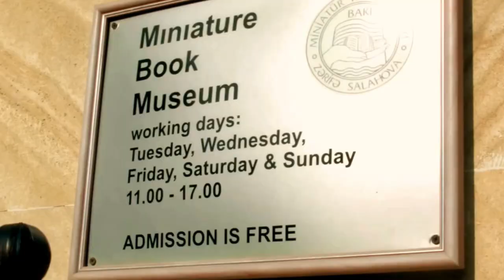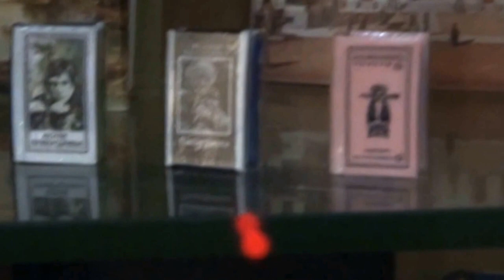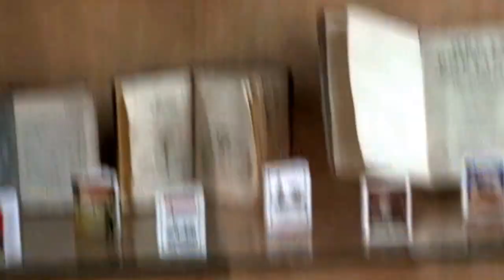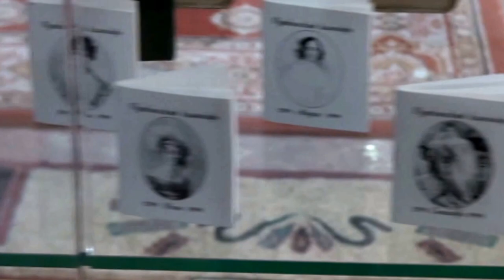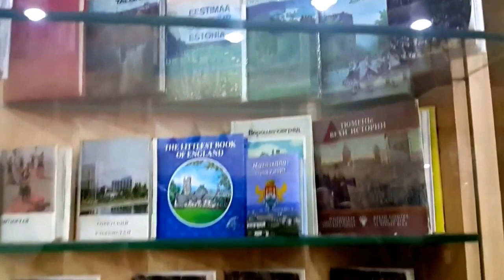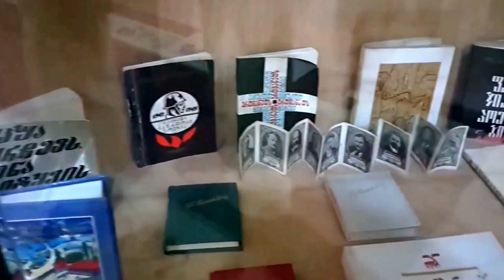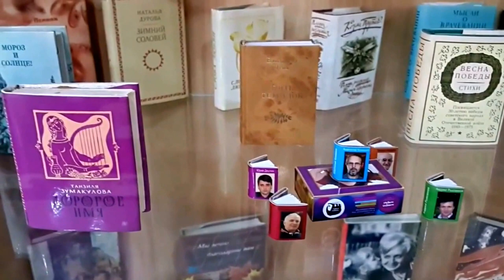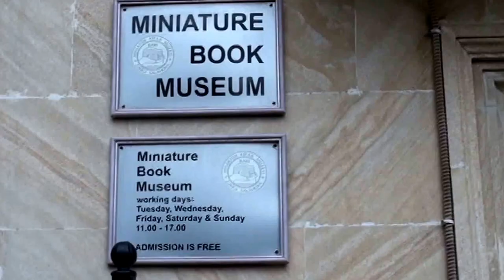Баку Музей миниатюрных книг Miniatur Kitab Muzeyi Museum of the Miniatur Book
Баку Музей миниатюрных книг  Miniatur Kitabi Museum of the Miniatur Book

 Museum of the Miniatur Book

Баку Музей Ковров Azerbaijan Carpet Museum Xalça Muzeyi

Музей Ковров

БАКУ 2017 Новогодняя Ярмарка улица Торговая Baku  Azerbaijan
улица Торговая Азербайджан

ПОДАРКИ ЛЕНОЧКЕ ОТ ДЕДА МОРОЗА Игрушки под Новогодней Ёлкой Christmas Morning 2017 Баку

ПОЗДРАВЛЕНИЕ зрителей с  НОВЫМ 2017  ГОДОМ!!! Happy New Year!!!ИЕ зрителей с  НОВЫМ 2017  ГОДОМ!!! Happy New Year!!!

Подарки от Святого Николая на Новый Год  Surprise Toys Christmas Presents St  Nikolas Day

НАРЯЖАЕМ ЕЛКУ 2017 CHRISTMAS TREE

Подарки на День Святого Николая Unpacking Gifts St  Nicholas Day

Игрушки сюрпризы в яйцах и пакетиках Барби Герои из Дисней unboxing surprise toys & blind bags Palac

ФИКСИКИ Fixiki New Eggs Toys Fixiki Surprise

Тайная Жизнь Домашних Животных Мультфильмы для детей Новые Игрушки из мультика The Secret Life of Pet

Тайная жизнь домашних животных  The Secret Life of Pets часть 2

Тайная жизнь домашних животных  The Secret Life of Pets мультфильм
Забавная малышка//funny baby

Disney Princes,Sponge Bob, Winx club, Smurfs, Chupachups, Toy Box, Sweet Box, Маша и медведь, сюрпризы

Энгри Бердс ANGRY BIRDS Злые птички игрушки Хеппи Мил Happy Meal McDonalds THE ANGRY BIRDS MOVIE

Indoor family fun in children's entertainment center, riding a roller coaster, jumping on the trampoline, have fun with kid's.

Toy in other Languages:
Кукла кекс сюрприз игрушки Барби Принцессы Диснея распаковка Cupcake doll Barbie surprises unboxing
Toys And me is a fun channel where i do Toy reviews and unboxing, Games and challenges.Trips and fun activities and more,i love kids YouTube Channels so i asked my dad too help me make my own! so guys can you please LIKE-COMMENT-SUBSCRIBE to my channel and help Toys AndMe Grow❤️ Elena

Феи Дисней внутри пластиковые яйца с игрушками из Киндер Сюрприза
Unboxing open giant, huge surprise egg Disney Fairies plastic eggs with toys dolls by Kinder Surprise
VLOG елена